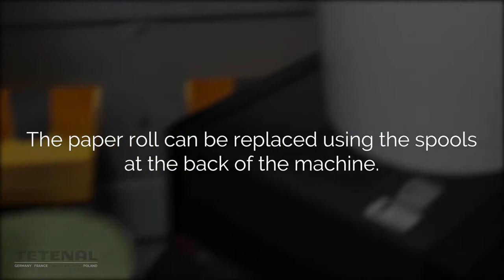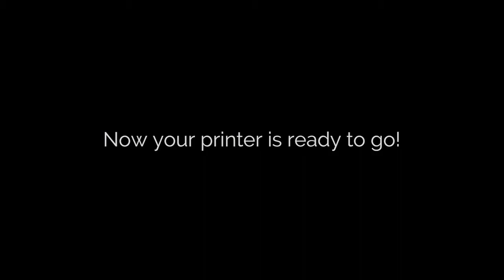Routine Cleaning of the Kodak 7000 Photo Printer